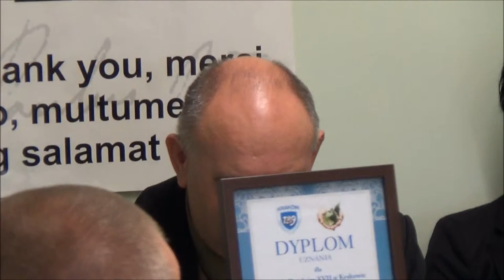RD_XVII_11-07-2013_15 oświadczenia, komunikaty, zamknięcie sesji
Obrady XXXII sesji Rady Dzielnicy XVII Wzgórza Krzesławickie z dn. 11 lipca 2013.

Oświadczenia i komunikaty, zamknięcie sesji.